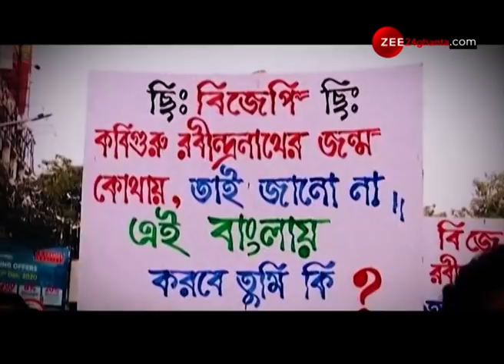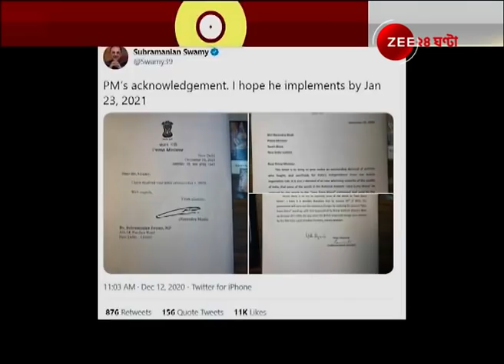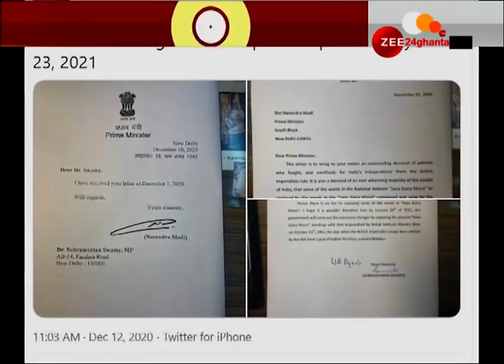সংস্কৃতির রাজনীতি: National Anthem বদলের দাবি, দেশজুড়ে বিতর্ক তুঙ্গে, নেতাদের গলায় মণীষী বন্দনা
Changing National Anthem enkindles controversy | সংস্কৃতির রাজনীতি: জাতীয় সঙ্গীত বদলের দাবি, দেশজুড়ে বিতর্ক তুঙ্গে, নেতাদের গলায় মণীষী বন্দনা